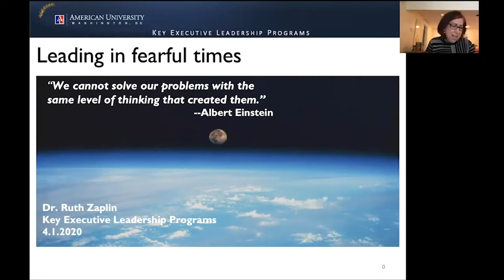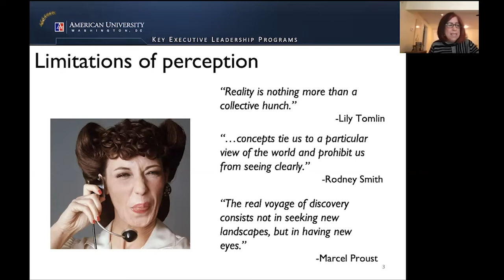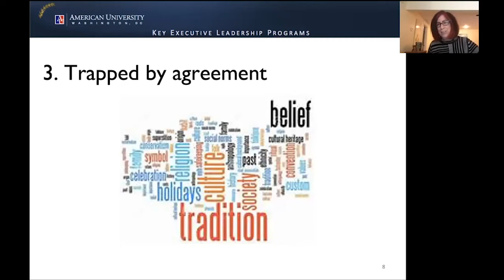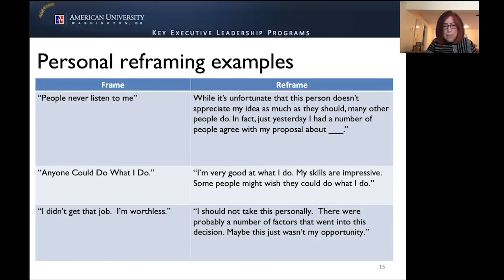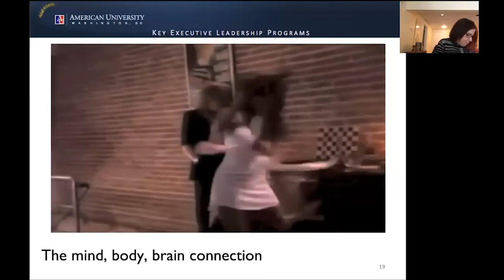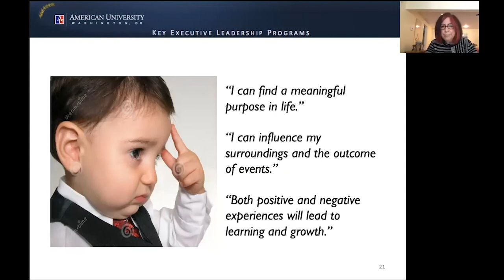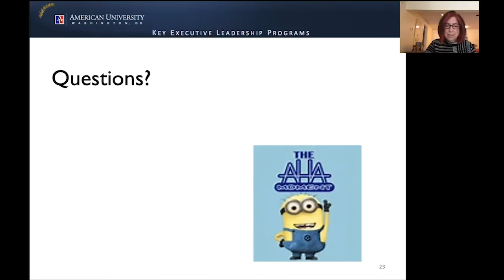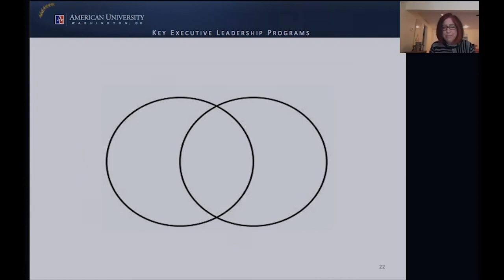Key Webinar Wednesdays: Leading in Fearful Times with Dr. Ruth Zaplin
Crises with far-reaching impacts require executives to both manage and lead effectively. Addressing the urgent needs of the present is the work of management. Leaders, by contrast, need to focus on what’s possible, readying those they lead to the best possible outcomes.

To try and make sense of the turmoil that is unfolding in today’s complex, fast-changing, and interconnected world, leaders, under stress, may fall into the shortcuts and instincts that allowed humans to survive a perilous but much simpler past. This talk will present common leader mindtraps and how to move beyond them in order to deal with fearful times more effectively.

About the Key Webinar Wednesdays Series
This is an unprecedented time and challenging in a multitude of ways for us all. While we learn to navigate our new way of life at work and at home in the coming weeks, Key is committed to supporting our community the best we can! Our Key team’s commitment and dedication to innovate during these challenging times couldn’t be stronger. It's during these struggles that we dig deep and find the best in all of us.

We are excited to present to you the Key Executive Leadership Programs’ Webinar Wednesdays! These are complimentary to all who are interested and looking for a supportive resource forum focused on leadership development. But this is more than that!

As part of these Zoom-based events, we'll be able to reconnect with one another, support each other, and stimulate discussion on leading in these challenging and very unique times.

Key Webinar Wednesdays will offer a different focus each session with 60 minutes of content exploration and an opportunity for discussion and questions and answers.

There is nothing more uplifting than connection with one another. The Key programs were founded over 50 years ago on a foundation of human contact, compassion, kindness, caring, and inclusion. When we come together and share with one another, great things happen. People are inspired. They gain resilience. And they make the world a better place.

Come join us. We can do this together.